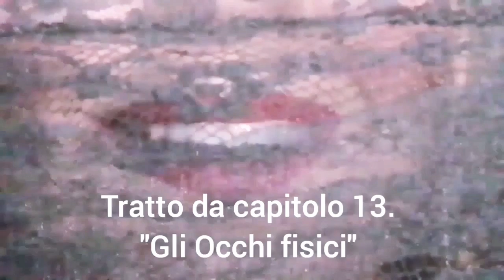Vi racconto sottovoce.Tratto da L'Eve Future di Aguste de Villiers de l'Isle-Adam #48💕💋👀ASMR ITA *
Un ispirazione nata da una richiesta molto carina.. Ho dato una mia interpretazione.
Il significato vero e proprio del racconto, lo trovate al capitolo 13. Gli Occhi Fisici.
Dal libro L'Eve Future di Aguste de Villiers de l'Isle-Adam.
Ringrazio 💕chi mi ha dato L'ISPIRAZIONE PER CREARE QUESTO VIDEO CHE TROVO MERAVIGLIOSO. Per motivi di riservatezza, non scriverò il suo nome.
Ancora grazie. È stato un piacere creare questo video.